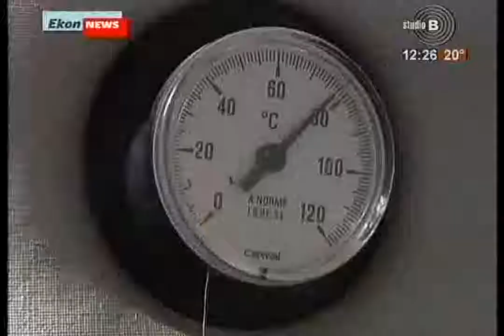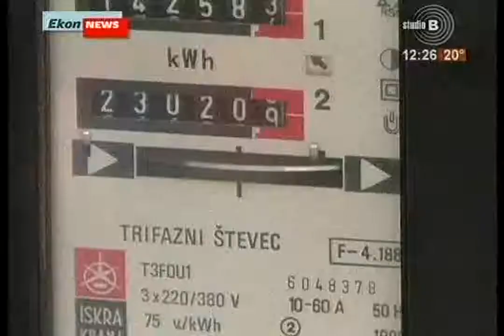Strawberry @ EkonNEWS Studio B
Miloš Milisavljević o Strawberry energy-u i projektu na kom rade. U emisiji je takođe gost i direktor Agencije Za Energetsku Efikasnost Bojan Kovačić.

Emisija EkonNEWS.

Emitovano Maja 2010.